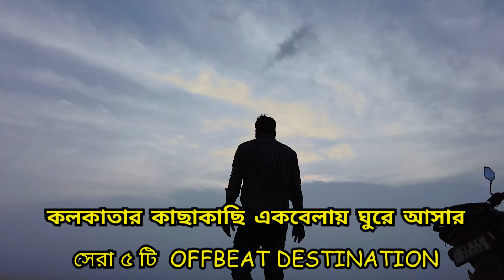কলকাতার কাছে একদিনে ঘোরার জায়গা। One Day Tour Near Kolkata । One Day Tour From Kolkata । Weekend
Summer trip near kolkata
weekend Trip near kolkata
top 5 places Near kolkata
Summer places Near kolkata
kolkatar ka6e ghurte jaour jaiga
kom bugget a ghurte jaour jaiga
kolkata snow Park
water park
Happy valley water park
Happy valley water park tour
Parmadan forest
bonobithi Resort
mousuni island
mousuni deep
weekend destination Near kolkata
weekend Trip
annapurna mandir barrackpore
abanindra nath thakur house konnagar
bartir bill
deulti sarat chandra house
benapur beach
bandel charch
bandel lahiri baba ashram
imambara hooghly
bramha datta dham
bramha datta dham baruipara kolkata
rabri gram
rabri gram west bengal
ek balar tour kolkata
kolkata tourist places
day to day tour from kolkata